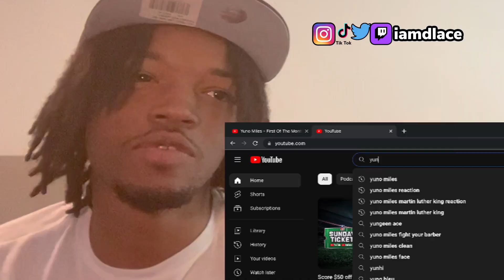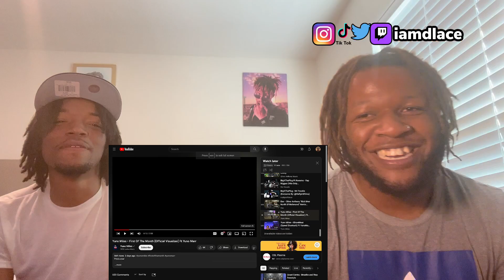Yuno Miles - First Of The Month (Official Visualizer) Ft Yuno Marr [REACTION]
WATCH MY ADS SO I CAN EAT LOL IM STARVING...